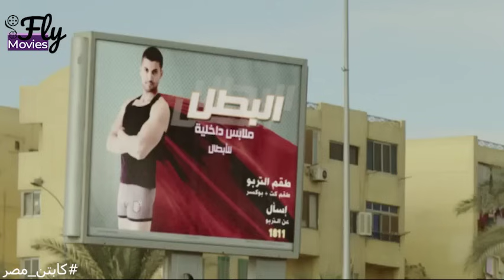كابتن مصر راح يرجع فريقة اللى هرب من السجن 🤣🤣كوميديا احمد فتحي ومحمد امام هاتموتك ضحك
يحقق لاعب كرة القدم (كمال نجيب) الشهير بـ(الكونجو) ما كان يطمح له منذ زمن ، بأن يكون واحدًا من أبرز لاعبي كرة القدم في (مصر) ، لكن الرياح تأتي بما لا تشتهي السفن ، حيث يقوم بدهس أمين شرطة بالخطأ أثناء قيادته للسيارة ، مما ينتج عنه إصابة الأمين بعاهة مستديمة ، ليحكم على اللاعب بالسجن لمدة 3 سنوات ، لكن اليأس لا يعرف لشغفه طريقًا ، فيقرر أن يشكل داخل السجن فريقًا محترفًا لكرة القدم من زملائه المساجين .

ﺇﺧﺮاﺝ: معتز التوني (مخرج)  شادي عبدالسلام (مساعد مخرج)
ﺗﺄﻟﻴﻒ: عمر طاهر
طاقم العمل: محمد إمام  إدوارد  بيومي فؤاد  حسن حسني  علي ربيع  أحمد فتحي